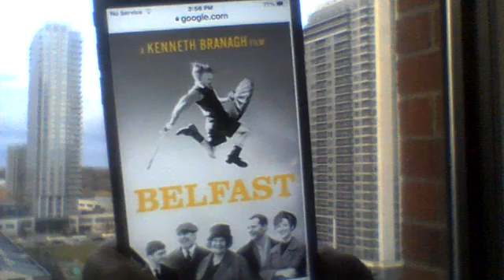Belfast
Excellent comedy drama.